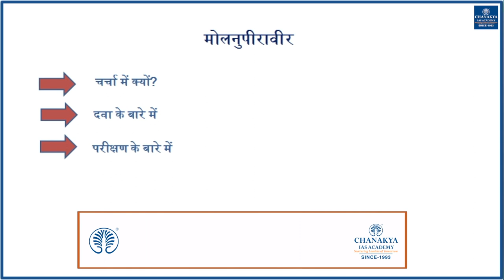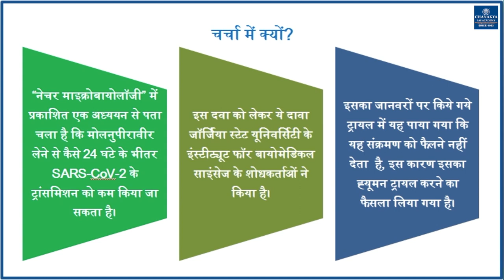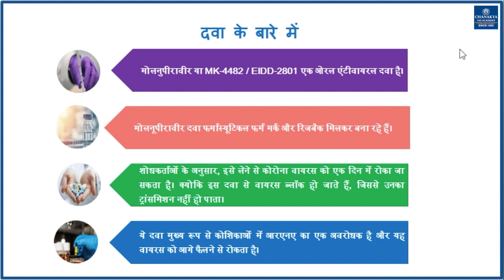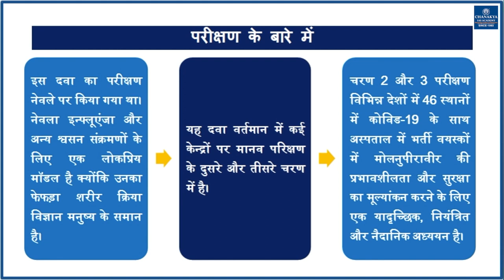Molnupiravir: An Oral Antiviral Treatment For COVID-19 | Current Affairs Today | Chanakya Academy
Daily Current Affairs Today's Topic is Molnupiravir, an Oral Antiviral Treatment for COVID-19 Molnupiravir is the first oral, direct-acting antiviral shown to be highly effective at reducing nasopharyngeal SARS-CoV-2 infectious virus and viral RNA and has a favorable safety and tolerability profile.